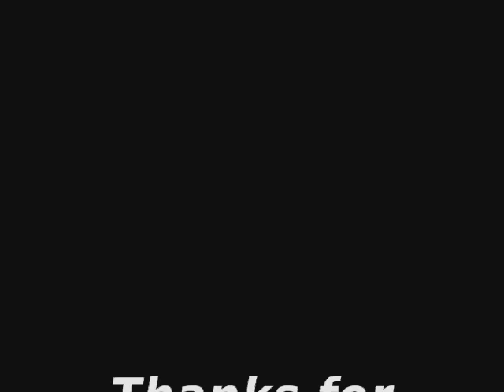Clumber meet 07/03/10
R/C Movie from sundays Clumber meet 07/03/10.